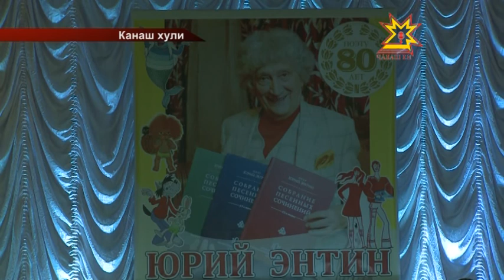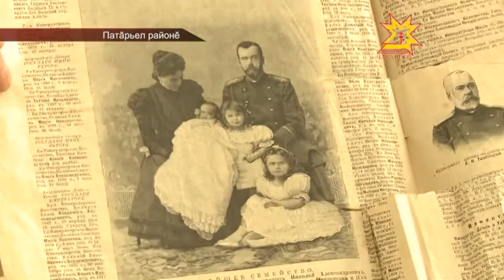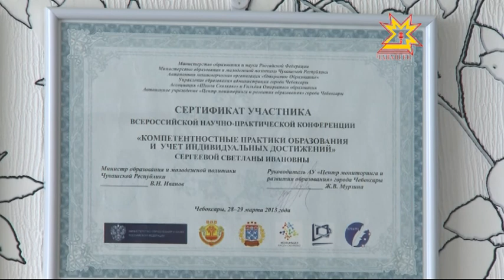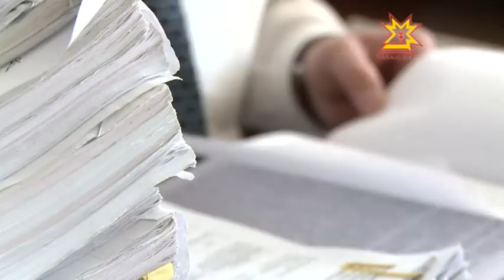Республика Информаци Кăларăмĕ 17.03.2015 дневной выпуск